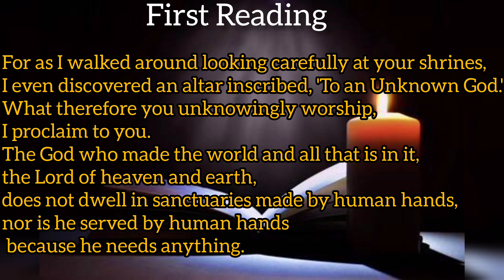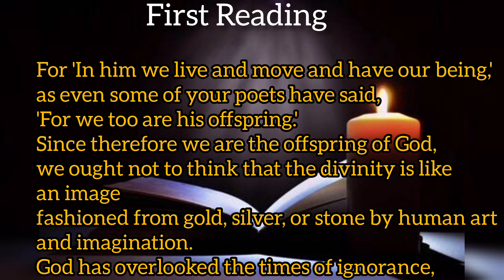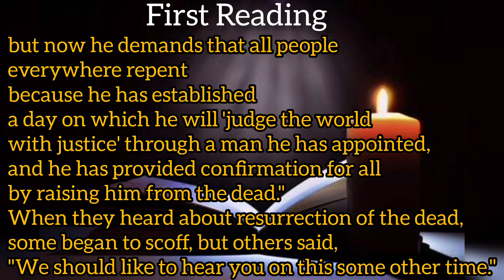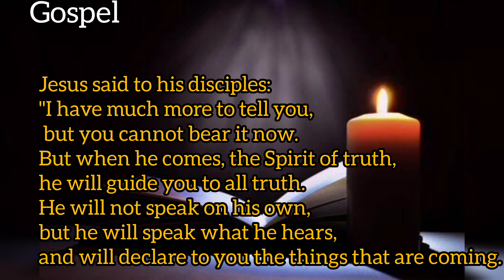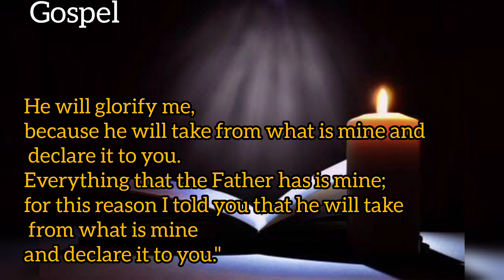Today's Catholic Mass Readings and Gospel|Wednesday|May 17,2023|Daily beats.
Daily bible readings and Gospel with daily beats.

Gospel
Jn 16:12-15